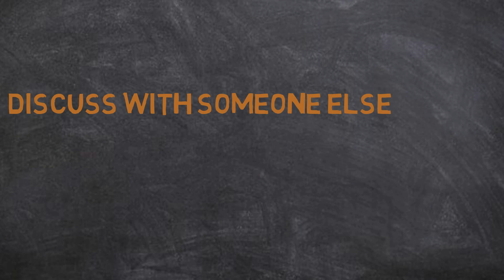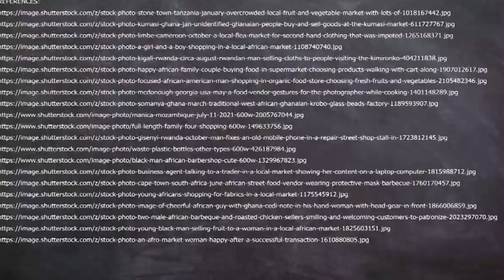1-Introduction To Marketplace Literacy Male Youth Africa